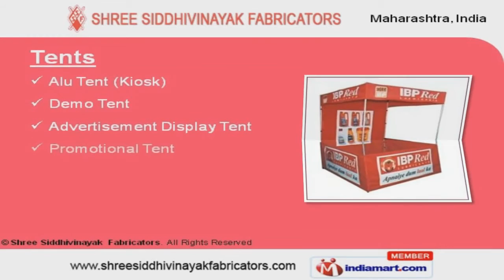Table Top Stand by Shree Siddhivinayak Fabricators Mumbai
Welcome to Shree Siddhivinayak Fabricators, Manufacturer and Supplier of POP Advertising Material. The company was established in the year 2005 as a proprietorship firm. Well equipped infrastructure & CAD/CAM facility make us unique in the industry. Customized solutions , Warehousing facility & Regular quality checks make us the first choice of our clients. We offer a vast range of Flanges, Tents & Digital printing. Our Scrolling Banners, Back drop & V Banner Stand are widely acclaimed in the market. We also provide Table Top Display Stand & Promotional Booths that are extremely reliable. Along with that we offer Metal Display Racks, Magazine & Product Display Stands that are a class apart. We offer Demo Tent, Display Stalls & Customized Canopies that are cost effective. Line Manager, Crowd Control 2 & Crowd Control Barricades offered by us are best in the industry amongst others.